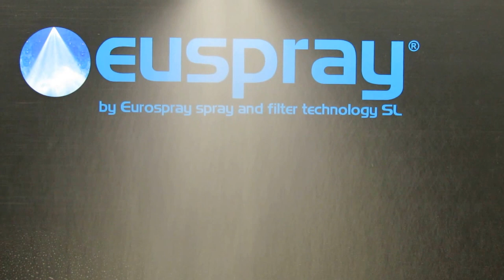HYDRAULIC ATOMIZER MX - EUSPRAY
These nozzles produce very fine atomized droplets using hydraulic pressure alone and obtaining a semi-full cone spray pattern.
Applications: Humidifying, Dust control, Deodorizations, Air and gas washing, Lubrications, Cooling.